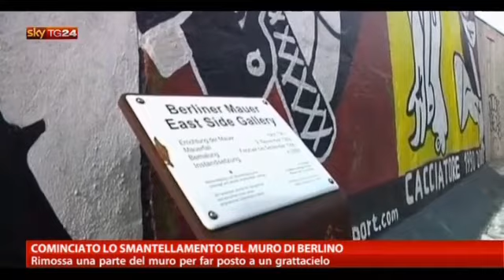Cominciato lo smantellamento del Muro di Berlino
Rimossa una parte del muro per far posto a un grattacielo